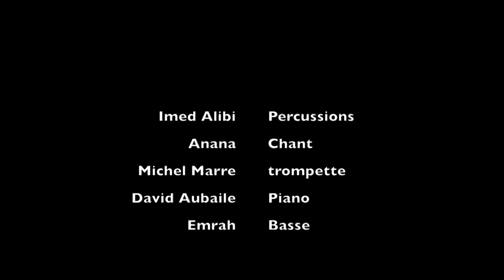Tunis Octobre 18, Michel Marre et Imed Alibi en concert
Concert au théâtre de Tunis le 18 octobre 2018, avec Michel Marre Trompette, Imed Alibi Percussions, Anana Kel Assouf chant guitare, David Aubaile piano, et Emrah Basse